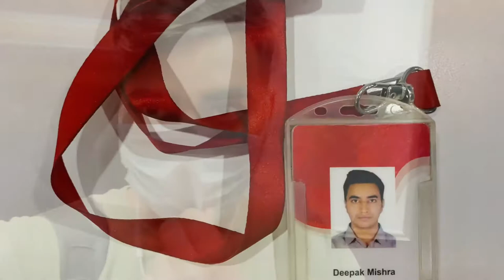The End of an Era at CGI Hyderabad